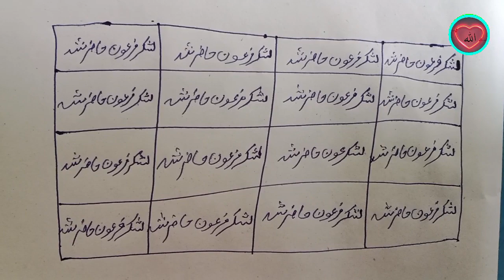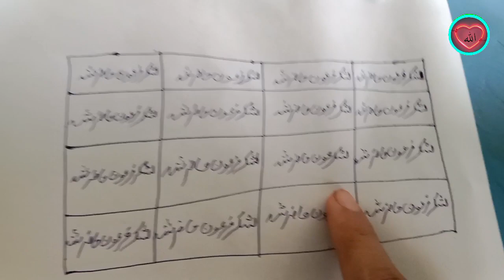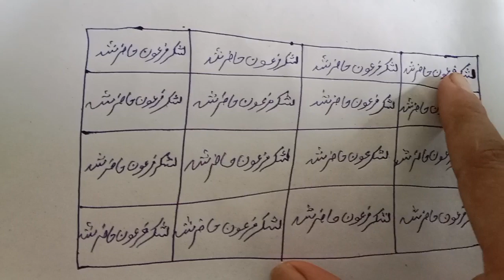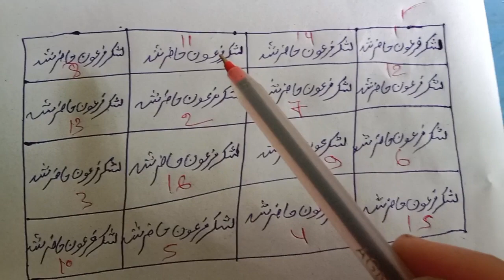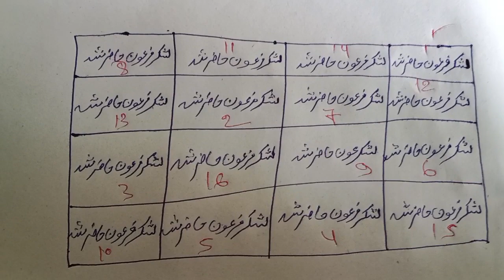৩ মিনিটে জিন হাজির হতে বাধ্য যার উপরে জিনের আছর আছে তার সামনে এই কাজ টি করুন | jin hajir korar amol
৩ মিনিটে জিন হাজির হতে বাধ্য যার উপরে জিনের আছর আছে তার সামনে এই কাজ টি করুন | jin hajir korar amol

নাম- মুফতী ফরীদ রাজা রেযবী মাযহারী

সুস্থ থাকুন ভালো থাকুন আর আপনি উপকার পেলে আপনার নিজের মানুষের কাছে আমার ভিডিও গুলো শেয়ার করে ঈমানী দায়িত্ব পালন করুন।

n786 try

Jin hajir korar porikkhito amol dua
Jin hajir korar porikkhito amol
Jin pori hajir korar sohoj upay
Jin pori hajir korar Sohoj amol
Jiner sathe kotha bolar amol
Jiner sathe dosti korar amol
Jiner sathe dosti korar dua
Jin hajir korar korani amol
Jin hajir korar Sohoj Upay
Jin hajir korar Sohoj Amol
Jin hajir korar Sohoj dua
Jin pori hajir korar amol
Jin pori hajir korar dua
Jin hajir korar amol
Jin hajir korar dua
amol dua
Jin
Pori
জিন হাজির করার পরীক্ষিত আমল ও দোয়া
জিন পরী হাজির করার পরীক্ষিত আমল
জিন পরী হাজির করার পরীক্ষিত দোয়া
জিন পরী হাজির করার সহজ উপায়
জিন হাজির করার পরীক্ষিত আমল
জিন হাজির করার পরীক্ষিত দোয়া
জিন হাজির করার সহজ উপায়
জিন হাজির করার সহজ আমল
জিন হাজির করার সহজ পদ্ধতি
জিন সাথে বন্ধুত্ব করার আমল
জিন সাথে বন্ধুত্ব করার দোয়া
জিন বশ করার সহজ উপায়
জিন বশ করার সহজ আমল
জিন বশ করার সহজ পদ্ধতি
জিন সাথে বন্ধুত্ব করার মন্ত্র
জিন পরী বশ করার আমল
সূরা নাস
সূরা নাস এর ফজিলত ও আমল
জিন সূরা
জিন পরী বশ করার দোয়া